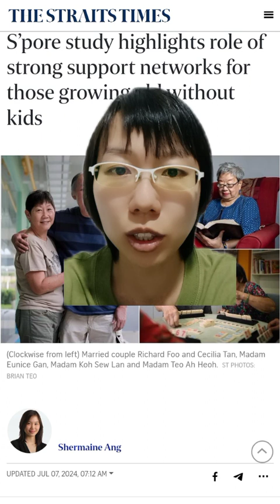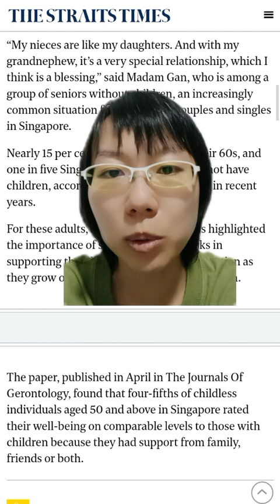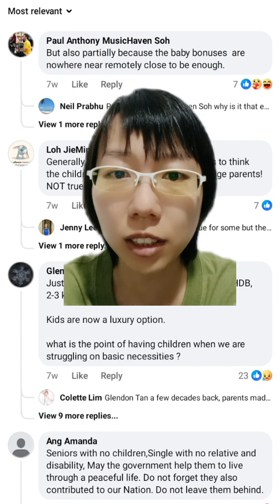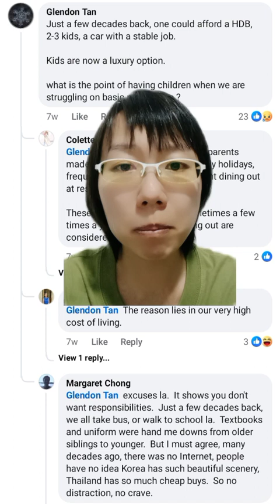Is the government asking people with children to care for childless elderly? 新加坡政府要有孩子的人民照顾选择不生小孩的人？